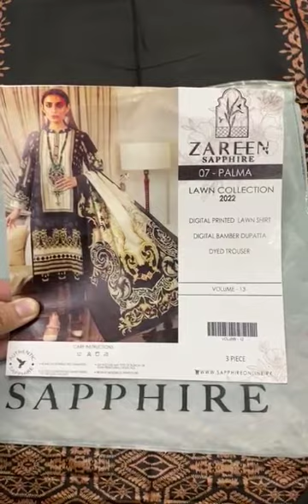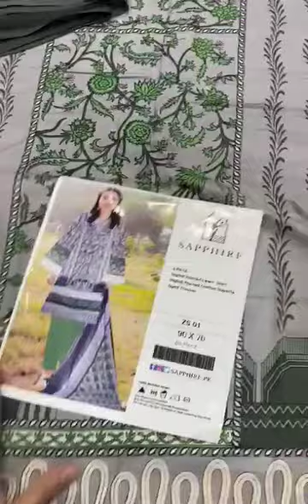Zareen by Sapphire same as Original | Discounted Price